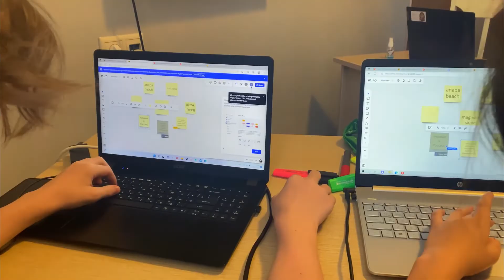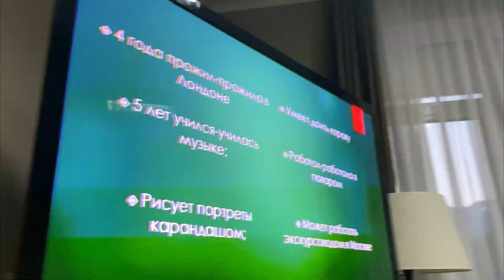ONE! International Camp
Предпринимательский летний лагерь ONE! International Camp на курорте Роза Хутор — это место, где каждый может найти что-то свое.

Лето с пользой — заряжаемся энергией моря и гор, пополняем запас витамина D на высоте 1100 метров над уровнем моря.
Комфортный отдых — проживаем в уютном отеле с высоким уровнем обслуживания и отличным видом из окна на горные вершины.
Языковая среда — совершенствуем свой английский каждый день под руководством профессиональных педагогов с международным опытом.
Ни минуты без дела — поднимаемся в горы, изучаем природу Краснодарского края, наслаждаемся морем и каждый день участвуем в новых квестах и интерактивах.